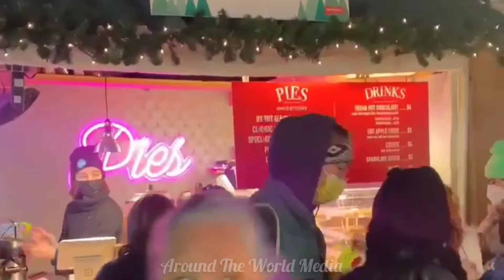Wonderful Christmas Market on Union Square! 🎄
AROUND THE WORLD MEDIA